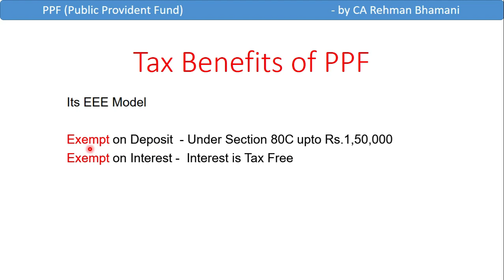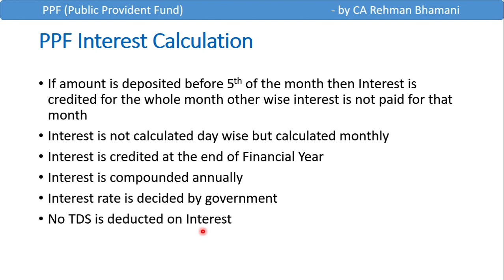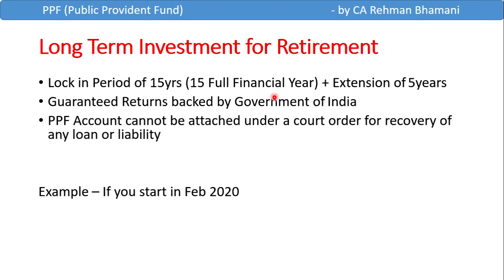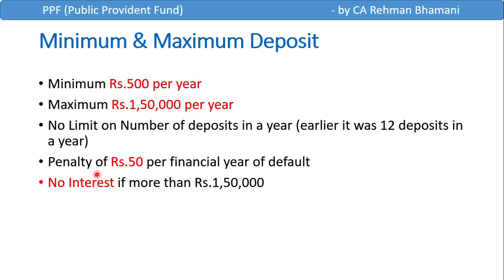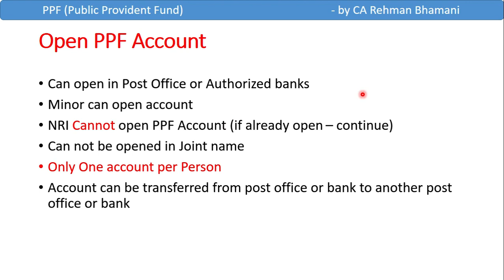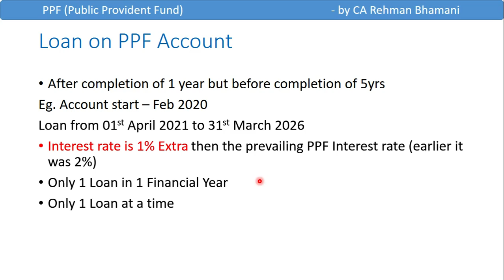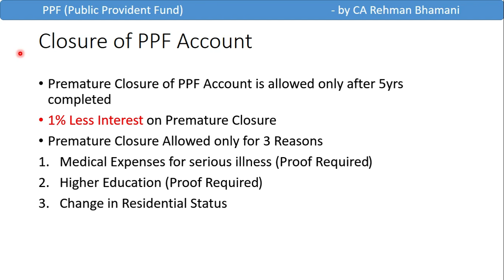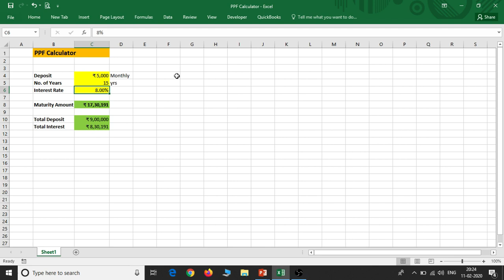PPF(Public Provident Fund) - Benefits, Interest Rates, New Rules - by CA Rehman Bhamani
PPF or Public Provident Fund
PPF can be opened in any Post Office or any Authorized bank like SBI, PNB, HDFC Bank, ICICI Bank, etc

In this video I have explained:
What are the tax benefits of PPF?
Is PPF Tax Free?
Is PPF Interest Tax Free?
What is the Interest Rate of PPF?
Where to Open PPF Account?
Who can Open PPF Account
Is Loan available on PPF?
How to withdraw money from PPF Account?
When can I close PPF Account?